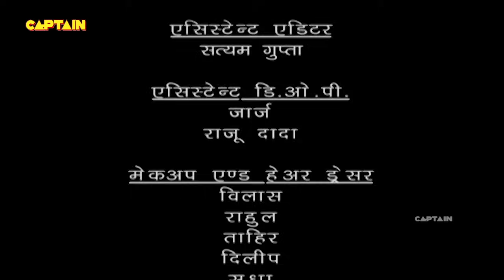क्या बालवीर विषलोक के ज़हर से नटखट परी को बचा पाएगा ? Baalveer | Episode 597 | Full Episode